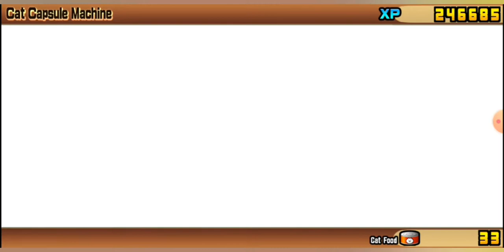spam dark dogs, cyber bear and more| battle cats #40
make intro - zira chan
make logo - zira chan